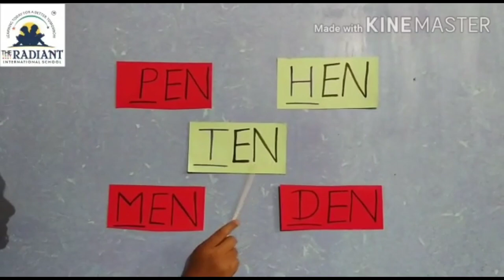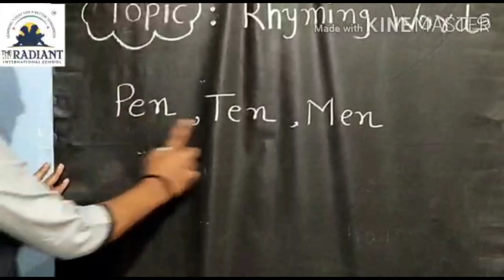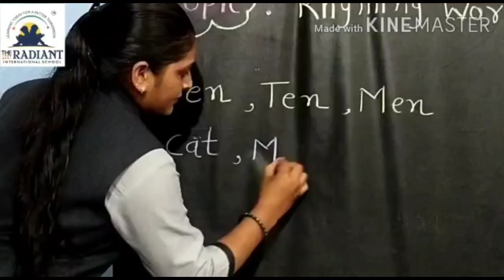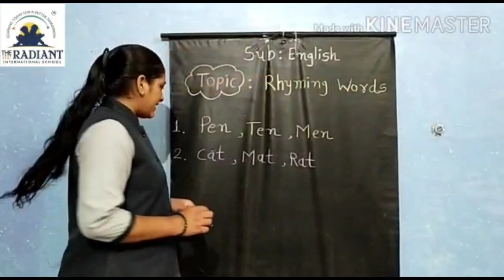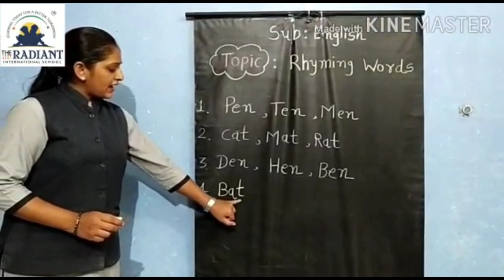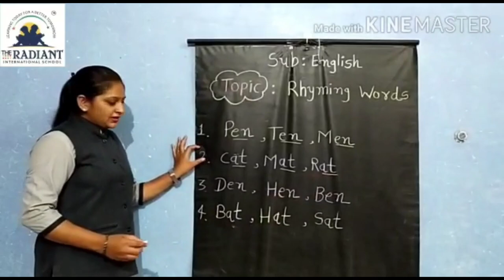STD 2 ENGLISH TOPIC RHYMING WORD (en)